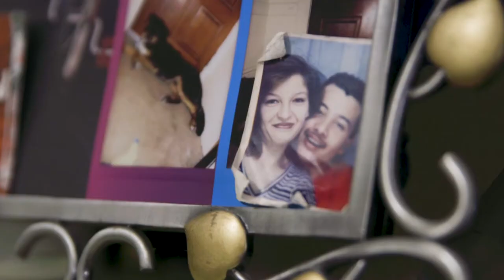Episode 2: The San Francisco Mayor's Office Affordable Housing Programs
The Mayor's Office of Housing & Community Development (MOHCD) Downpayment Assistance Loan Program (DALP) provides financial assistance in the form of a deferred payment loan up to $375,000 to qualified low to middle income first-time homebuyers in San Francisco. Hear from the Ruiz family who used the DALP and Teacher Next Door Program to purchase their home in SF’s Mission Terrace neighborhood. On May 1, MOHCD began accepting 2018 DALP pre-approval applications for a lottery—apply here by July 31, 2018

to learn more and sign up to get affordable housing email alerts